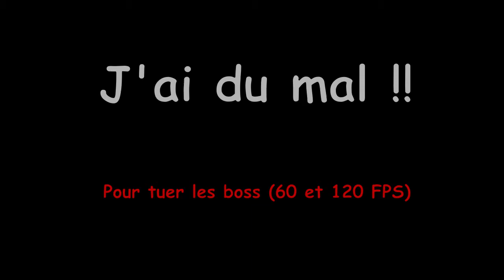Comment Tuer Les Boss - Resident Evil 2 - Claire A Hardcore (60/120 FPS)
Petit tuto sur une des façons (parmi tant d'autres ^^) de tuer les boss avec claire A Hardcore.

Dites-moi en commentaire si vous voulez la même chose avec Léon !

Pareil, si vous avez du mal sur certains passages ou succès, dites le moi en commentaire.

Bon visionnage.

Mon PC

Processeur : AMD Rysen 7 2800X
RAM : 2x8Go DDR4 3200
Carte Graphique : AMD RX vegas 56

Mes Logiciels Vidéo

Logiciels Speedrun RE2R